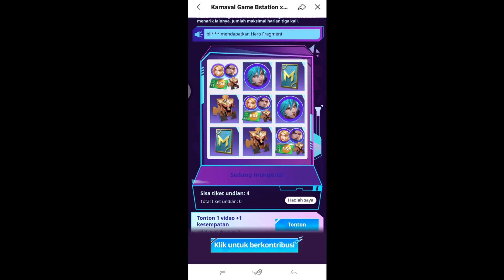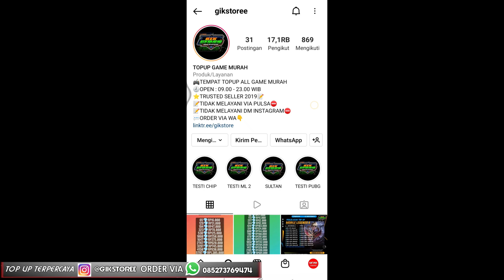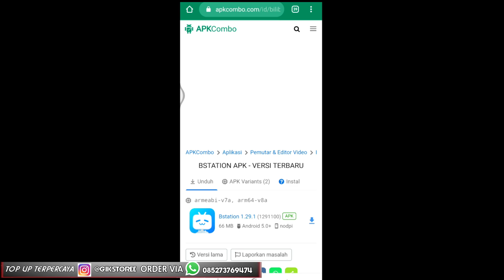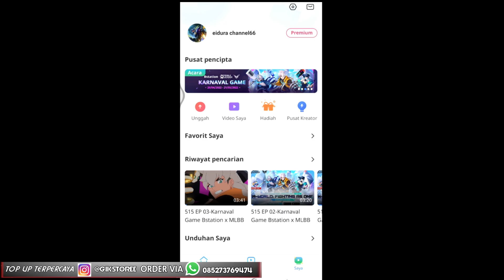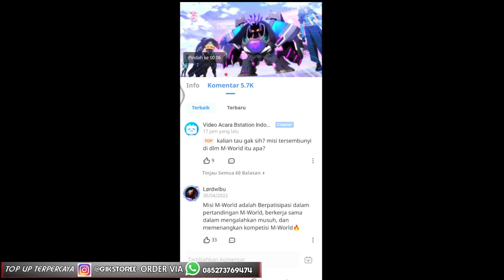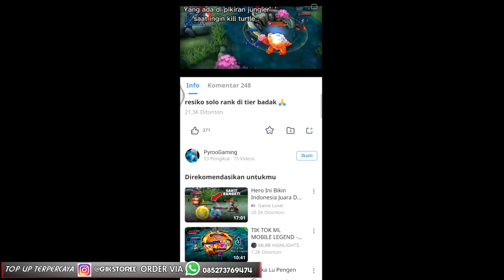EVENT LUCKY DRAW HADIAH SKIN EPIC LIGHTBORN GRATIS BURUAN GAN TERBATAS MLBB.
EVENT KLUCKY DRAW HADIAH SKIN EPIC LIGHTBORN GRATIS BURUAN GAN TERBATAS MLBB.
eidura channel,mobile legends,event skin gratis,event draw skin epic,skin lightborn granger gratis,event mobile legends hari ini,event terbaru mobile leegnds.